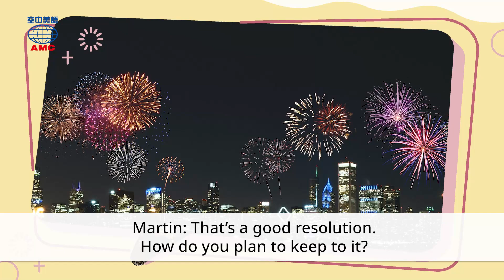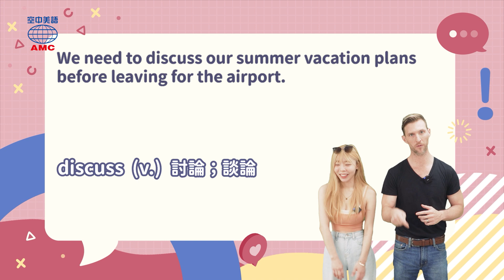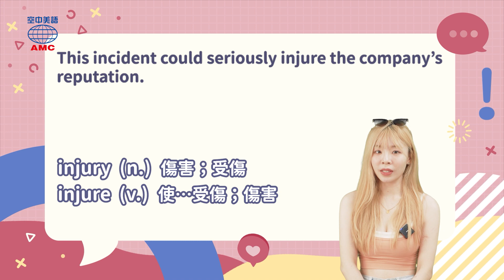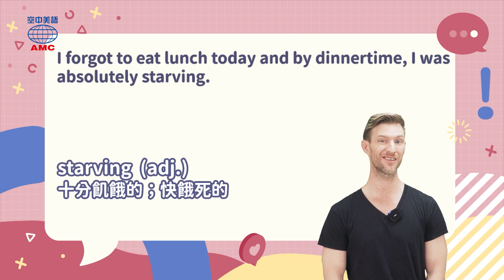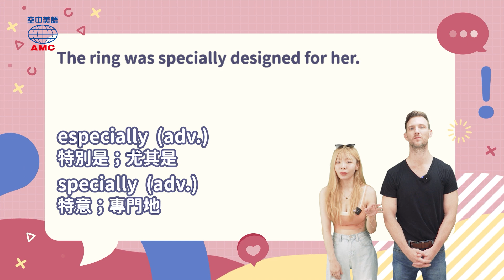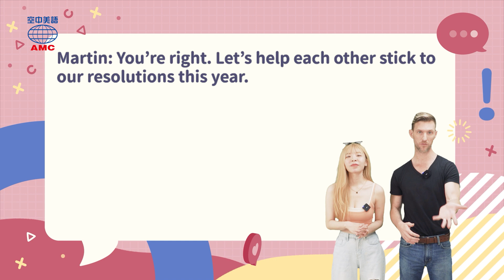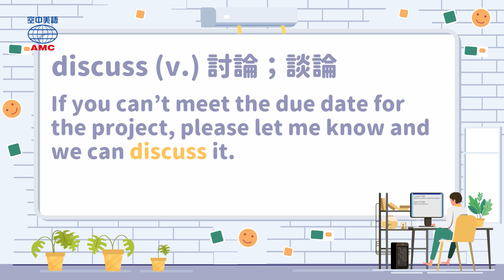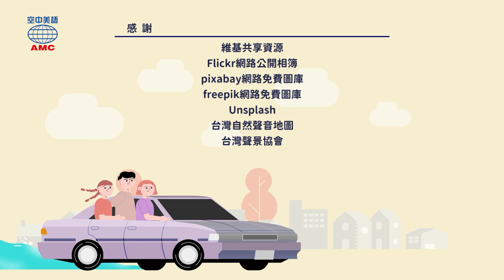20231212 Unit4-2【新的一年 新的希望與挑戰！】-完整課程